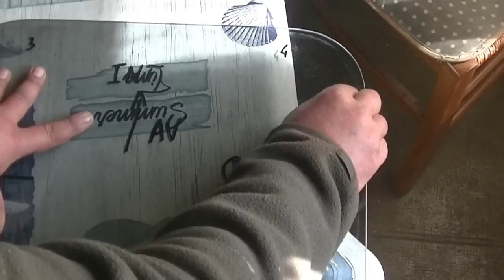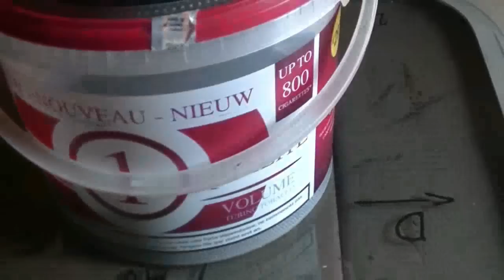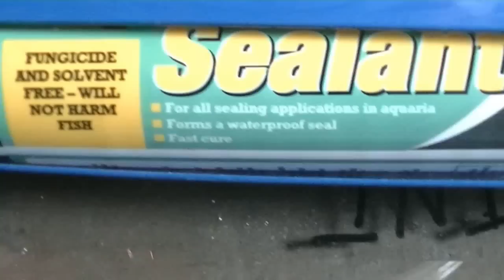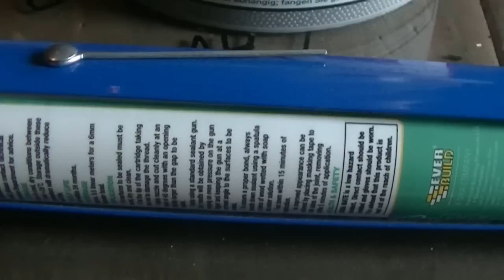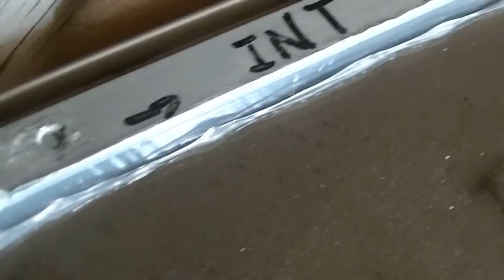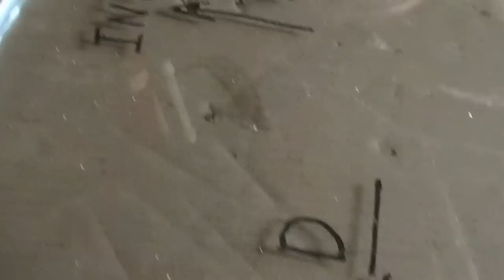Rénovation bateau, hublot, panneau de pont (partie 6)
Rénovation bateau Shetland 570 MK2 de 1980, panneau de pont.
Joint EPDM:
Afin d'alléger cette chaîne, je vous informe que la partie recette de cuisine sera supprimée à brève échéance et que je viens de créer une nouvelle chaîne ou j'y regroupe mes recettes. Pour les épicuriens et les gourmands, une cuisine authentique et sans chimie.